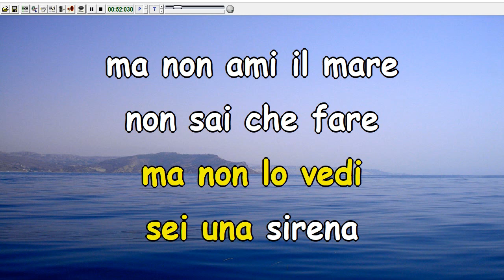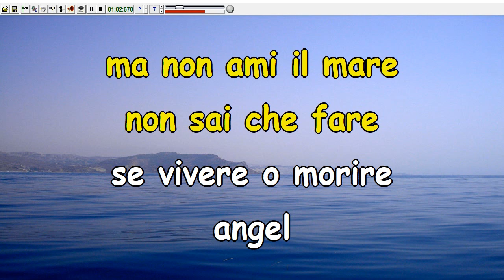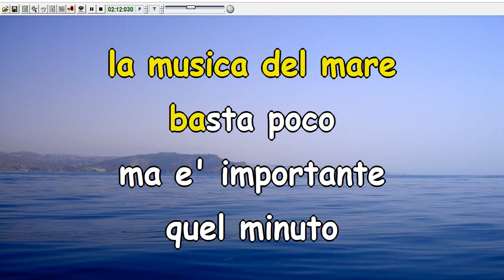Adriano Celentano - Angel (Karaoke Devocalizzata)